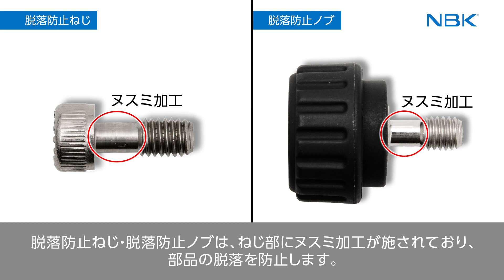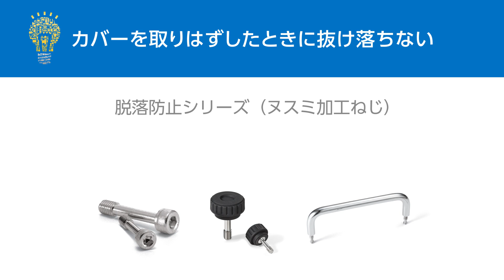正しい使い方 ここがポイント！ 脱落防止シリーズ（ヌスミ加工ねじ）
カバーからの脱落・紛失を防止する部品の使い方をご紹介します。